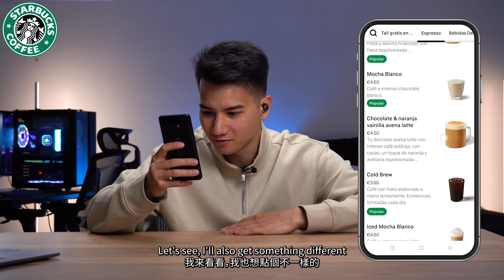Taiwán VS España STARBUCKS | Duelos Gastronómicos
¡Comparamos el Starbucks de España con el de Taiwán! ¡Nos sorprendió mucho la cantidad de tiendas que hay en cada país!
我們今天比較西班牙跟台灣的星巴克！兩個國家的總店數很驚人的！！！
We compare Spain’s Starbucks to Taiwan’s Starbucks! We were shocked at the total amount of shops in both countries!

記得追蹤我們其他的社群！！！